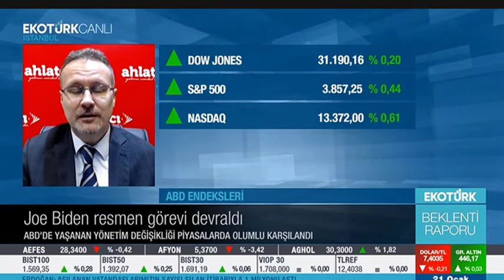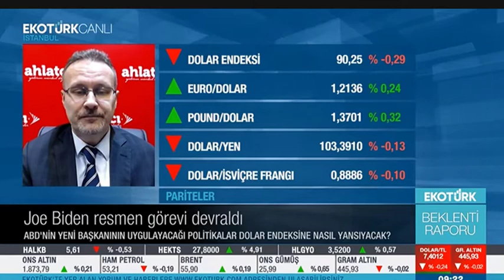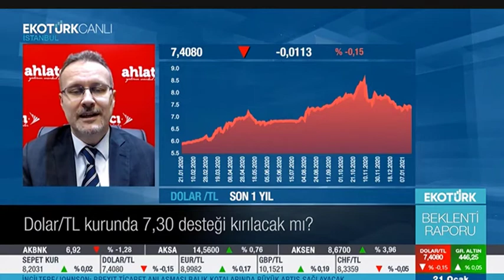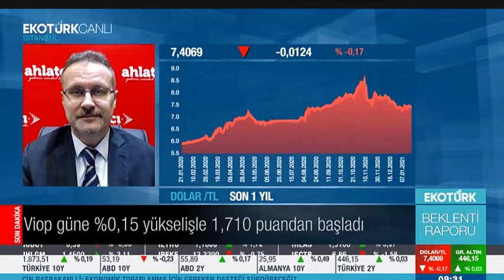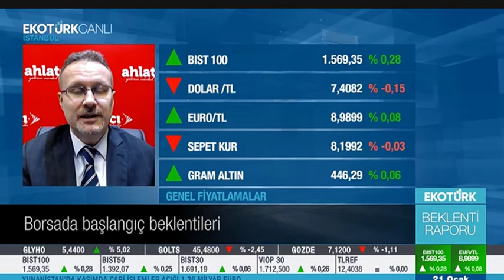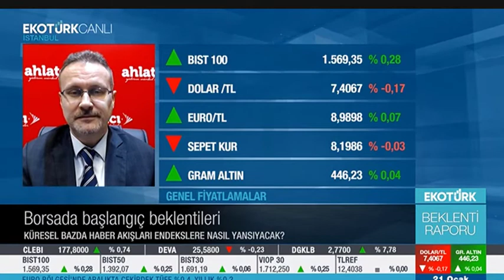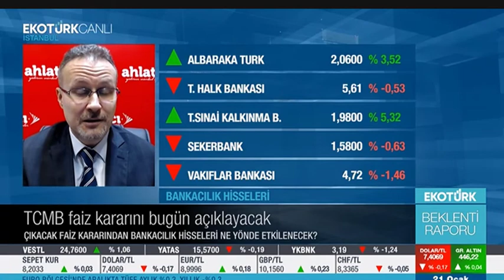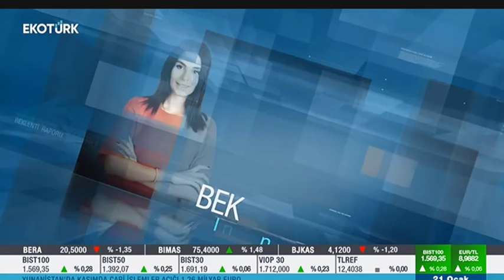Borsa İstanbul'da Beklentiler - Barış Ürkün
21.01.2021 - Ekotürk TV - Beklenti Raporu - Barış Ürkün